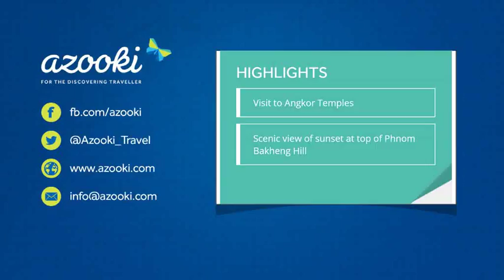Angkor Wat for Half a Day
ANGKOR WAT IN HALF A DAY
Siem Reap / Cambodia / Half Day

Azooki’s private half day Angkor Wat experience takes you to the complex’s key sites.

Visit Angkor Wat – one of the seven greatest architectural wonders of the world, built between the 9th and 13th centuries.

A UNESCO World Heritage site and considered as the crowning glory of Cambodia, the complex is astounding and Azooki will take you to all of the main sites during this half day experience including the main temples of Angkor Wat. While you can look at pictures and watch a video of Angkor Wat, its sheer magnitude has to be witnessed in person. A visit to Angkor Wat can be a life changing moment for any explorer. Create memories which will stay with you long after you have returned home.